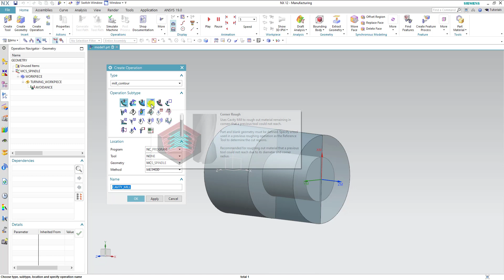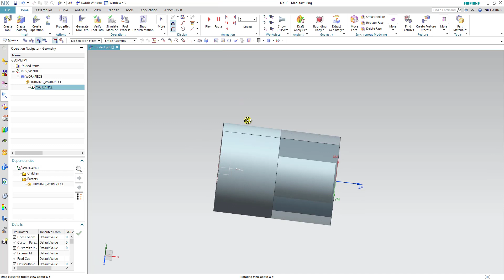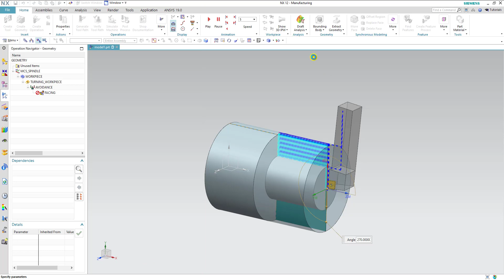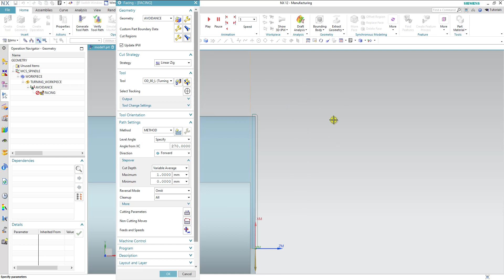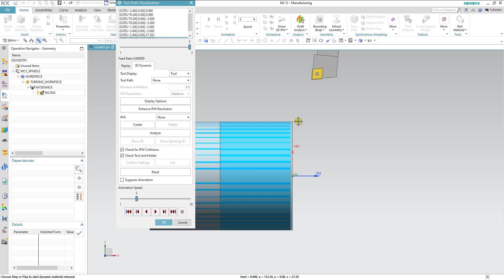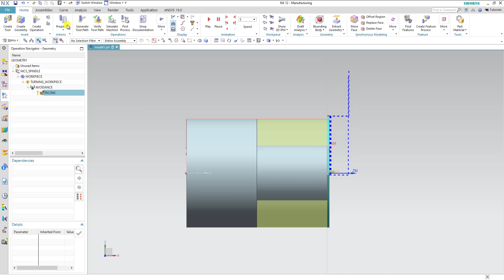Siemens NX CAM - Takım Yolu Çıkartma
Bu Videonun Konusu : Siemens NX CAM